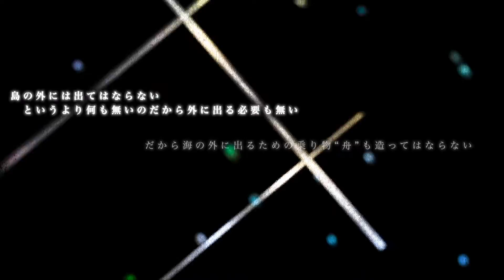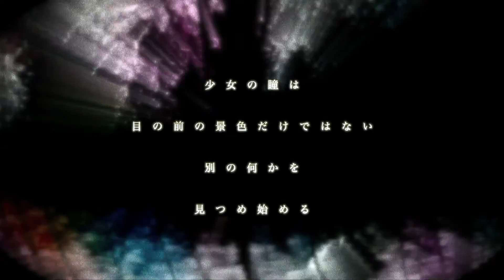ボクラ団義Vol.13『虹色の涙_鋼色の月』オープニング‹木本版› / the stage opening performance of BOKURA-DANGI(Japan)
企画演劇集団ボクラ団義vol.13『虹色の涙_鋼色の月』のオープニング映像（木本夕貴出演版）。Blu-ray / DVD発売中。
東京...2013年12月4〜8日＠新宿SPACE107
大阪...2013年12月13〜15日＠芸術創造館
横浜…2014年01月11日〜12日＠相鉄本多劇場
作・演出　久保田 唱

キャスト
［bokura-dangi］
沖野晃司　竹石悟朗　大神拓哉　平山空竹花久美　春原優子　糸永徹　添田翔太　福田智行　高橋雄一　山田健太郎　中村宜広　大友歩　大音文子
［guest］
前田希美(タンバリンアーティスツ)

フォンチー(ソニー・ミュージックアーティスツ)　真凛(ホリプロ)　齋藤彩夏(ヴォーカル)　石部雄一(スピカエージェンシー)　佐藤修幸(DMF/ENG)　加藤凛太郎(BESPOKE JAM)　東川真之(amipro/GENKI Produce)　宇野智明(Feather)
＊木本夕貴(ソニー・ミュージックアーティスツ)
＊穐田和恵(ツインプラネットエンターテインメント)
＊は回によって木本さん・穐田さんのどちらかが出演するダブルキャスト

照明：萩原賢一郎
振付：沖野晃司/春原優子
衣装：平山空
アニメーション映像：神林裕介
撮影：荻野達也、吉田幸之助、山上翔、神林裕介
編集：神林裕介
the stage create team "bokura-dangi" presented this stage in Mar. Dec.2013-Jan.2014, played in Japan.
This is the opening paformance of it.
Directed by SHO KUBOTA, Edited and Animation created by KAMBAYASHI YUSUKE